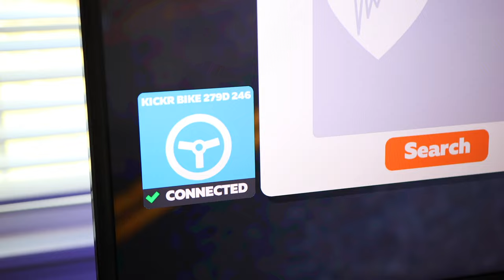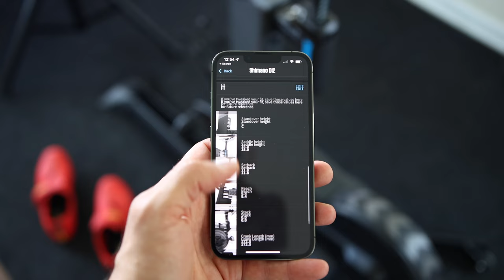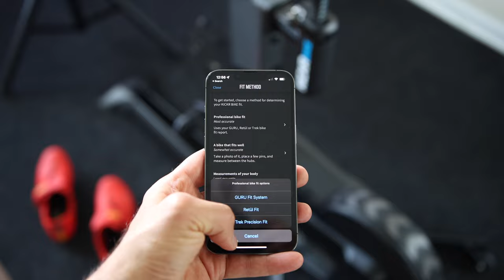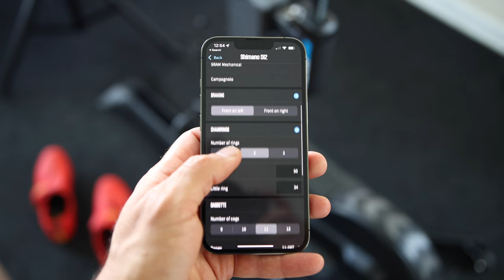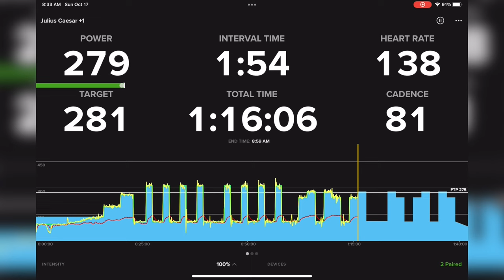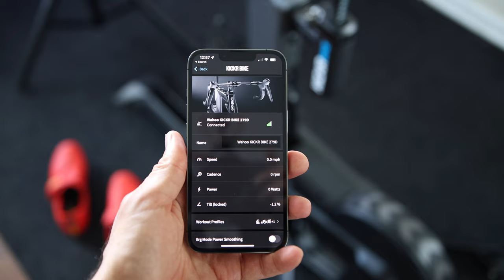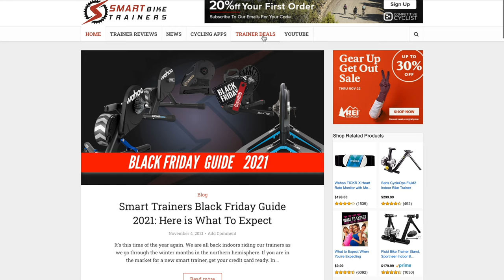Wahoo KICKR SMART BIKE Two Years Review: Still Worth It?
The Wahoo KICKR Bike has been out for almost two years and it's been a little over 18 months since I had my initial review. How did the bike hold up and what changed?

--- Chapters ---
0:00 Intro
0:38 What changed
1:58 Price
2:12 The Climb
3:36 KICKR Bike Geometry
4:03 Bike Fitting
4:43 KICKR Bike In-App Customization
6:55 KICKR Bike Accuracy
7:56 KICKR Bike Noise
8:06 Final Thoughts
9:26 Should you wait?